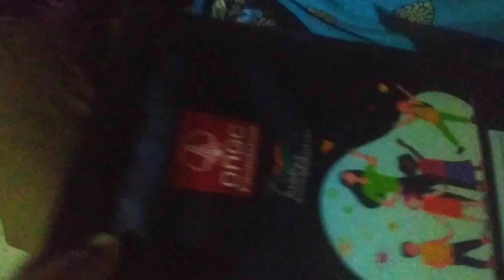समूह वालों ने आज बहुत सारी कॉमेडी की Garhwali village life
समूह वालों ने आज बहुत सारी कॉमेडी की @surajnegiblogs  villagevideo

yourcurious:-

mountain vlog bakri goat Palan🐐 thaing

 Joshimath Chamoli @surajnegiblogs mountain blog mountainvlog Joshimath

bakri goat Palan🐐 thaing Joshimath Chamoli
‎@surajnegiblogs  mountainblog villagelife badal

joshimath blog

joshimath market
joshimath vlog
joshimath view
joshimath me ghumne ki jagah
joshimath-auli
joshimath mandir
joshimath kya hai
joshimath hotels
Q
joshimath shorts
joshimath, cracks
joshimath status
joshimath gurudwara
Q
joshimath blog
joshimath blogger#joshimath Joshimath News

Music
Kiss The Heaven

So

Asher Fulero
ARTIST

Kiss The Heavens
ALBUM
LICENCES

Get YouTube Premium9:48 PM
Description

Go Pro Hero 8 Black- https:/lamzn.to/3136YUP
Sony Handycam
Mobile :-

Redmi note 8 pro CoD
Mic:-

Moto Vloging Mic

Sandisk 128 Gb SD card
Yantralay Vlogging Case for Her

htps:// ht YI (Bachpan ki yaden)- childhood memories

Tjq â YI (gaon ki yaden)- Village memories
sfta (Gaon Jeevan) Village Life
Beauty

eft ia (Desi Gaon)- Traditional Village
jq TETURH (Gaon ke Aaspaas) - Around the Village

jq a HEpfa (Gaonvi Sanskriti) - Village Culture

Ijg R (Gaon ke Nazare) - Village Scenes

Tiją (Gaon ke Log) - People of the Village

ta ât t (Gaon ki Yatra) Village Journey
Ifjq
Rt (Gaon ki Reality) - Village Realit

ją fi RT (Gaon ke Rangin Jharokhe)- Colorful
Aspects of the Village

iifalT (Gaonvi Shilp) - Village Crafts
itrUsGTÉ (Gaonvi Khadya Pradarth) - Village Food
Items

TiafaR (Gaon Vichar) - Thoughts on

 Villageuttarakhand village life | village tour|

village of india | pahadi culture | garhwal |

uttarakhand

Likesuttarakhand village life | village tour|
uttarakhand

uttarakhand village life | village tour | village of india I

pahadi culture | garhwal | uttarakhand | Simlya
We have visited our Pahadi village Simlya, Pauri Garhwal,

Uttarakhand for one day, my father and I went there to

attend a marriage and look after our house in the village.

In this video we have covered whole village, marriage and
Garhwali lifestyle.

if you are new here and don't forget to hit like button. Stay

tune for More amazing travel Vlogs till than take ca

Garhwali lifestyle.

tune for More amazing travel Vlogs till than take care and

bye. Thank YouBhavishya Badri Dev Darshan

Joshimath village Subah Garhwali village life
Bhavishya Badri devbhumi Joshi Gaon Garhwali

village life#OLalaKIIaIU_Vllaye

uttarakhand village lifestyle, uttarakhand village life, village

lifestyle, village life, garhwali wedding, garhvwali weddin

dance, pahadi culture, pahadi lifestyle, garhwali culture,

village tour, garhwali lifestyle, uttarakhand culture, pauri

garhwal, negi and family, suyash aswal, pahadi shadi vlog,

kotdwara, uttarakhand, negi & family, uttarakhand lifestyle,

uttarakhand tourism, devbhoomi uttarakhand, garhwali

village, garhwali village life, kotdwara vlog, uttarakhand

vlog, si Tçale, simlya, gaon, culture, pahadi, negi and

family vlogs, avinash negi, pahadi vlog, travel vlog, place

visit in uttarakhand, place to visit near kotdwara, place

visit near delhi, garhwali video, creative lens, tourist

destination, flying beast

lifestyle, culture, healthy lifestyle, garhwal village life,

village, village of india, my lifestyle, life in the village,